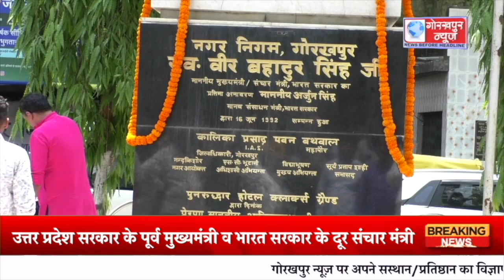GORAKHPUR NEWS 30.05.23